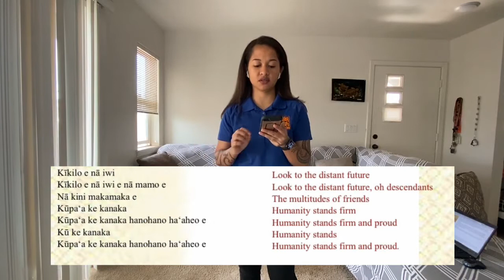Stay at Home Blues (and Oranges) - Episode 10 with Ms. ʻIlei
Stay at Home Blues (and Oranges) - Episode 10 - Polynesian Dance with Ms. 'Ilei
Join Ms. 'Ilei for today's episode of Stay at Home Blues (and Oranges). In this episode, she will be teaching you how to dance to 'Oiwi E, composed by Kumu John Keolamakaʻāinana Lake, who composed Hawaiian lyrics to the popular Māori melody, Te Iwi E.